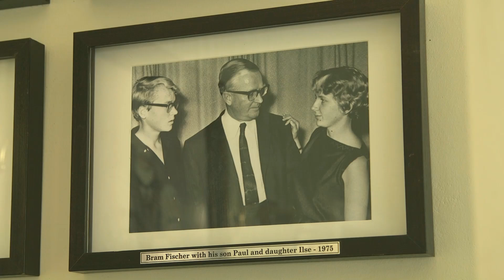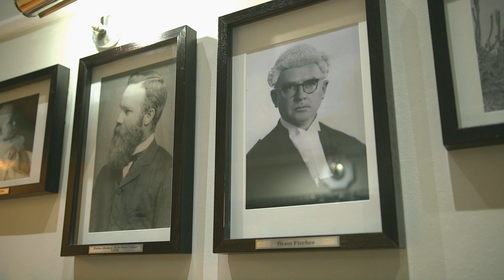Top Billing has high tea with Oupa Mohoje at The Royal Fischer Hotel | FULL INSERT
Top Billing catches up with Springbok and Cheetahs rugby player  'Oupa' Mohojé at the spectacular Royal Fischer Hotel in Bloemfontein for some high tea!